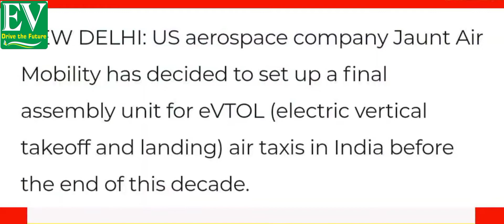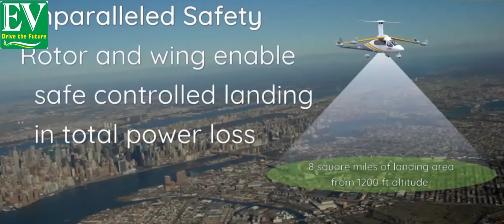भारत में इलेक्ट्रिक एयर टैक्सी का निर्माण. Manufacturing of Electric Air Taxi in India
Manufacturing of Electric Air Taxi in India